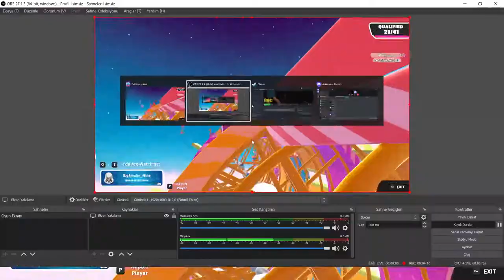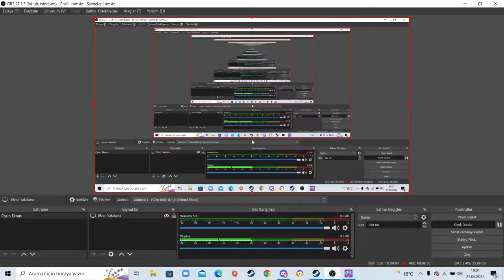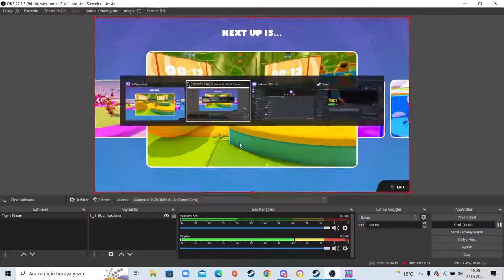Keşke Çekmeseydik...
Merhaba, ben Arda Şengül. 14 yaşımdayım ve kendi çapımda arkadaşlarımla beraber videolar üretiyoruz. Uzun zamandır YouTube'a başlamak istiyordum. Umarım hayalimizdeki yere ulaşırız. Kanalımızda oyun ve eğlence gibi pek çok tema bulunuyor. Birbirinden güzel içeriklerle karşınıza çıkmaya çalışacağım. Kanalımı takip ederek bu serüvenimde bana destek çıkabilirsin.